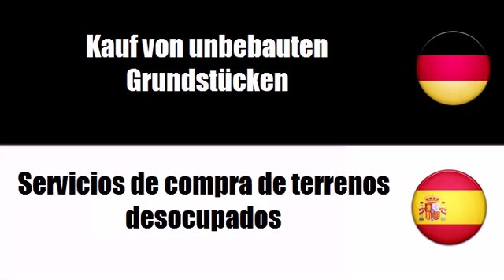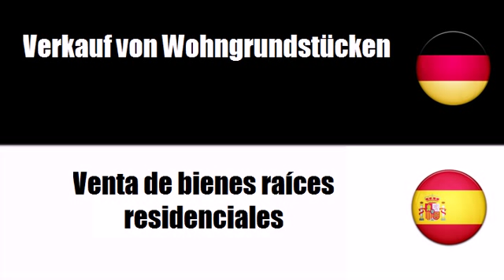Spanisch lernen = Kauf und Verkauf von Immobilien